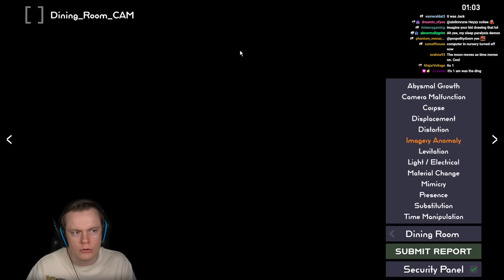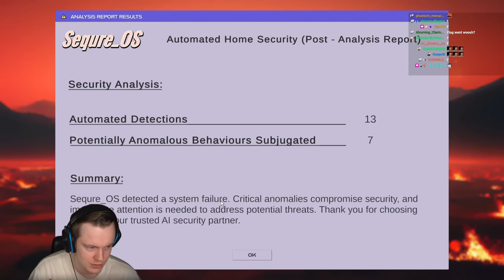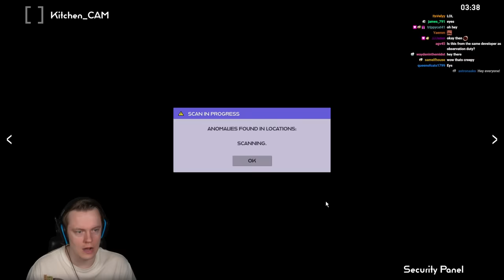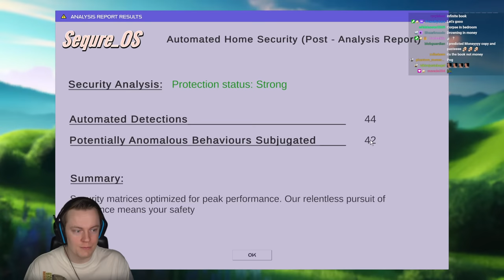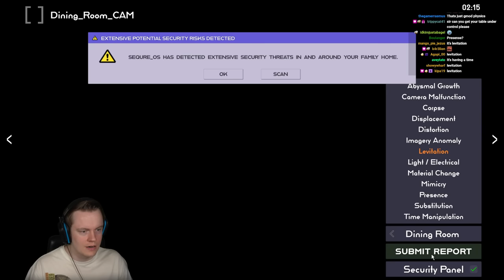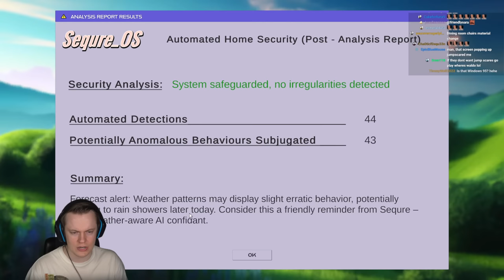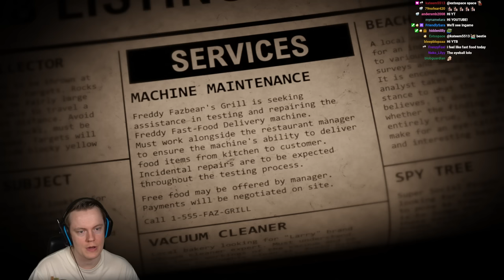Insym Plays an Awesome Observation Duty Game - Livestream from 17/10/2023